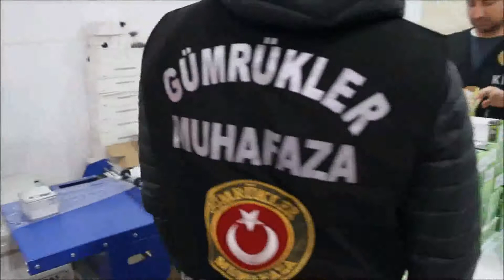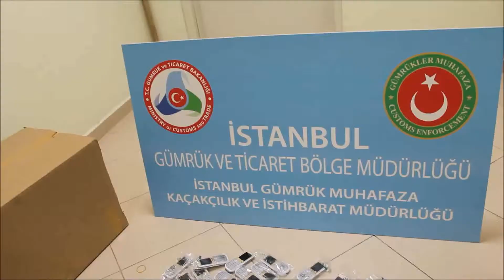Kıskıvrak Ele Geçirildi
Gümrük ve Ticaret Bakanlığına bağlı muhafaza ekipleri IMEI numaralarını klonlayıp kaçak cep telefonlarını piyasaya sürerek tüketiciyi aldatan şirkete baskın düzenledi ve piyasa değeri 3 milyon 40 bin TL olan 6 bin 514 adet cep telefonuna el koydu.